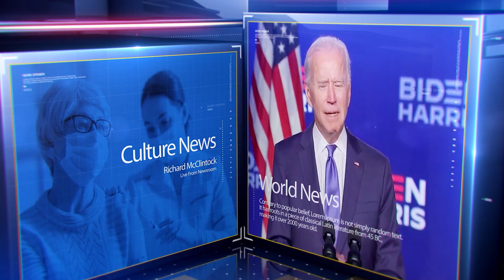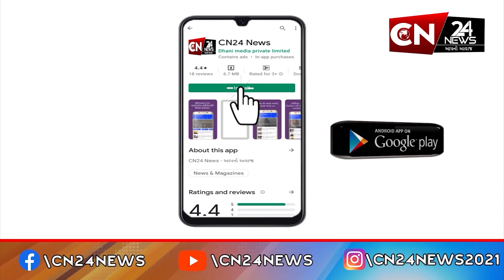ડભોઇ : દુષ્કર્મની ઘટનાઓ મામલે ભાજપના ધારાસભ્યનું મોટુ નિવેદન